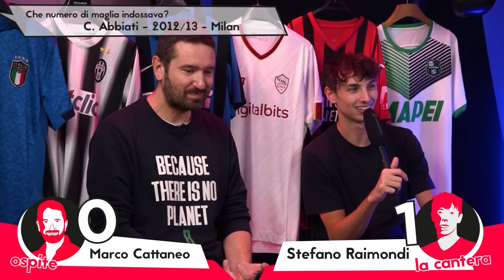Cantera vs Marco Cattaneo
Nuovo mercoledì e nuova puntata del quiz! Questa volta abbiamo sfidato un avversario temibile: il più grande conduttore della storia dei quiz sportivi al mondo (dopo Lisa ovviamente): Marco Cattaneo! Ma sarà in grado un conduttore così forte di reggere il confronto con la Cantera? La risposta nel nostro video 👀

@LisaOffside @Talox_ @stefanofinari_ @stefano_raimondi9855 La Maschera,